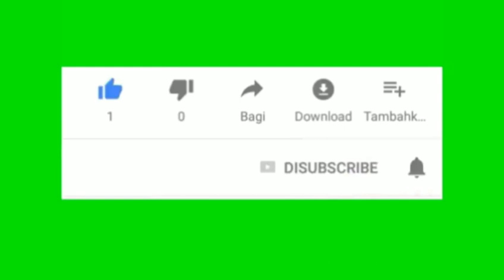Bawang putih berkulit merah episode malam ini Rabu 29 Juli 2020 episode 104